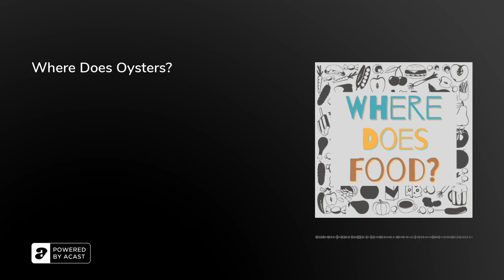Where Does Oysters?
L tells Tim all about oysters.

Tim Wehunt: @TimWehunt
Lakshmi Giroti: @L___Chapo